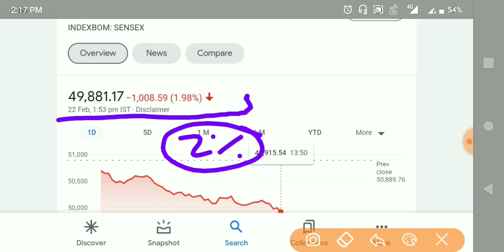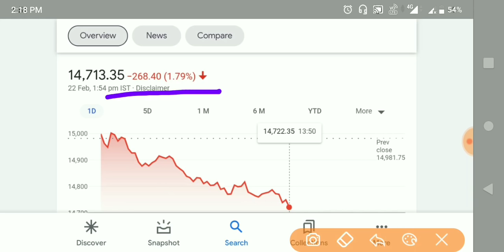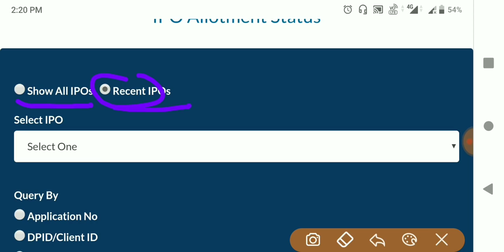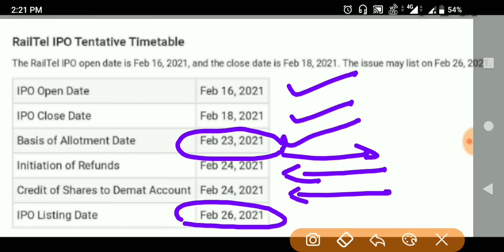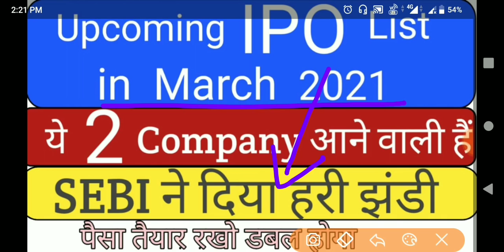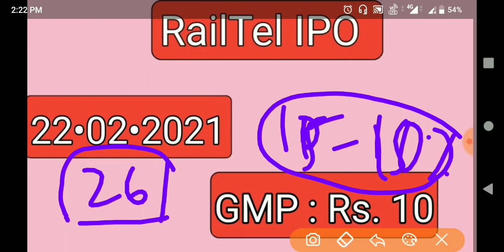RAILTEL IPO • RAILTEL IPO 22nd FEBRUARY GMP REVIEW • RAILTEL IPO HOW TO CHECK ALLOTMENT STATUS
Book List :

📖 The Intelligent Investors (English)

📖 One Up on Wall Street
📖 The Dhandho Investors

What is the lot size of Nureca limited IPO
How to apply for Nureca limited IPO
When Nureca limited IPO allotment
When is Nureca limited IPO listing date
Nureca limited
upcoming ipo
upcoming IPo
ipo latest
ipo latest
ipo listing day trading
ipo live